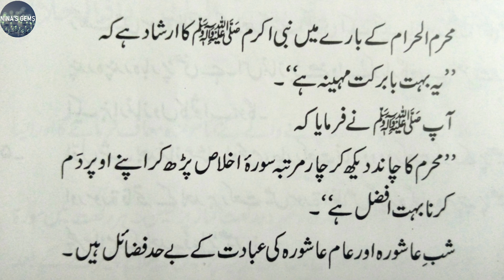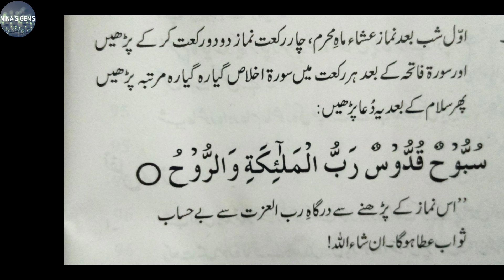Muharram ke Chand ka Wazifa 2021 || Muharram ke Chand ki Dua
Muharram ki chand raat kay lajwab wazaif aur ibadat